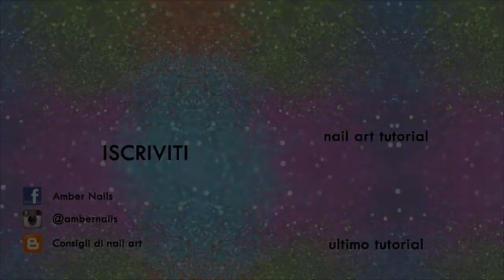Nail Art Tulipani in Gel 3D || Amber Nails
Ciao a tutte e benvenute in un nuovo video!
In questo tutorial vedrete come ho realizzato dei tulipani in 3D con il gel plastilina :)